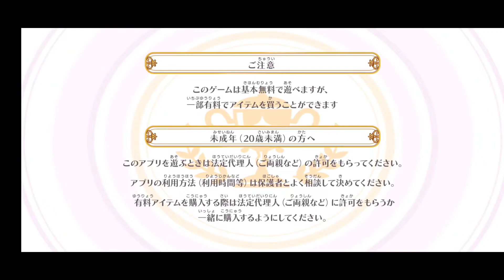Maika Fantasia / 舞歌ファンタジア Gameplay 「Android, iOS」